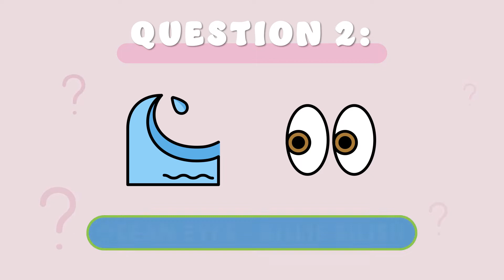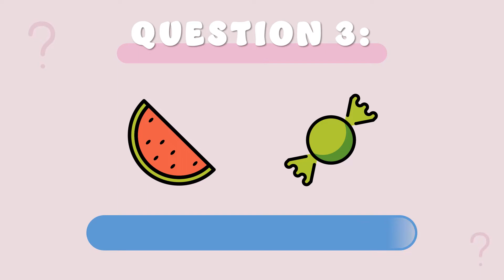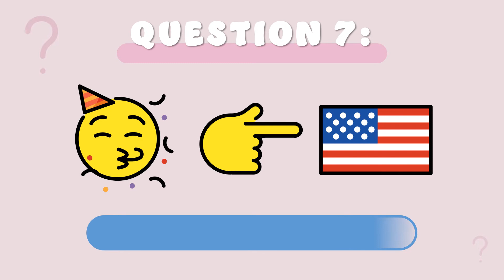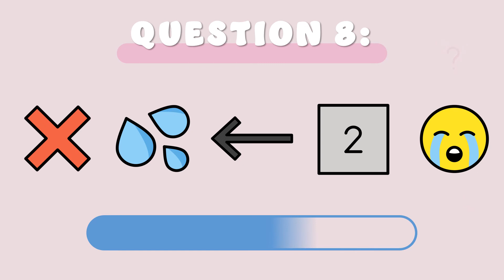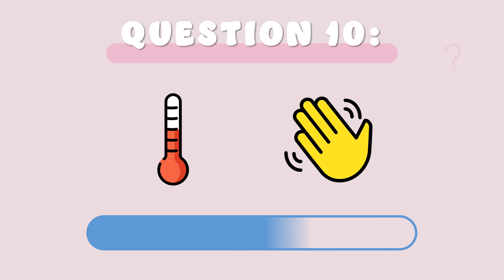Guess the Song from Emojis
Hi there! We really hope you enjoyed this quiz, we're CRAZY about quizzes here at Quiz Co. Check out more quizzes on our channel on topics like music, celebs, geography & general knowledge.

Oh... and how about a like? We'd really love that.

See you at our next quiz!

P.S If you'd like to request topics, leave them in the comment section below.